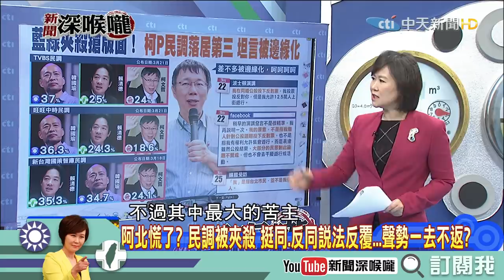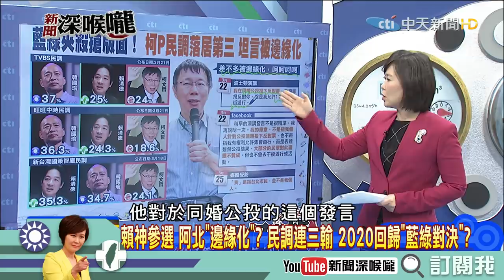《新聞深喉嚨》精彩片段 柯P大事不妙？民調聲勢一去不復返？